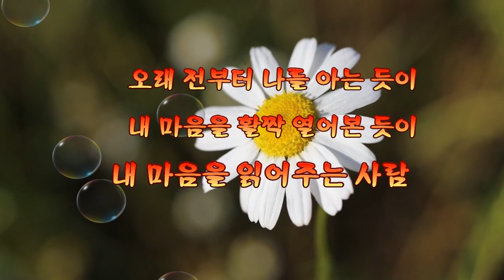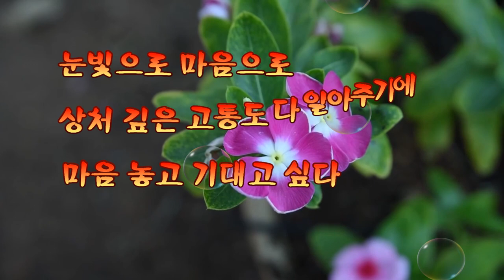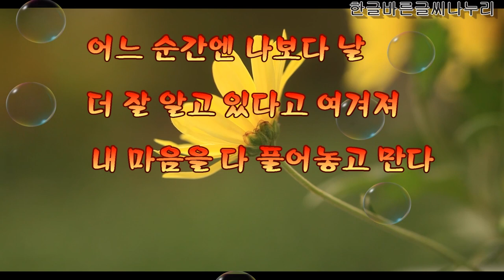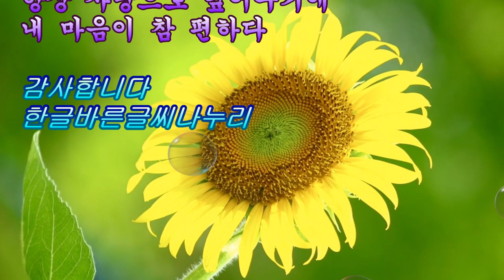(좋은 시) 내 마음을 읽어주는 사람 ~詩 용혜원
내 마음을 읽어주는 사람이 단 한 사람만 있어도 얼마나 행복할까요?
나는 누군가의 마음을 읽어주는 따뜻한 사람인지 생각해 봅니다.
머무시는 동안 즐거운 시간 되세요.

내 마음을 읽어주는 사람
                                      용혜원

오래 전부터 나를 아는 듯이
내 마음을 활짝 열어본 듯이

눈빛으로 마음으로
상처 깊은 고통도 다 알아주기에
마음 놓고 기대고 싶다

쓸쓸한 날이면 저녁에 만나
한 잔의 커피를 함께 마시면
모든 시름이 사라져버리고
어느 사이에 웃음이 가득해진다

늘 고립되고
외로움에 젖다가도
만나서 밤늦도록 이야기를 나누면
시간 가는 줄 모르고 즐겁다

어느 순간엔 나보다 날
더 잘 알고 있다고 여겨져
내 마음을 다 풀어놓고 만다

내 마음을 다 쏟고 쏟아놓아도
하나도 남김없이 다 들어주기에
나의 피곤한 삶을 기대고 싶다

삶의 고통이 가득한 날도
항상 사랑으로 덮어주기에
내 마음이 참 편하다